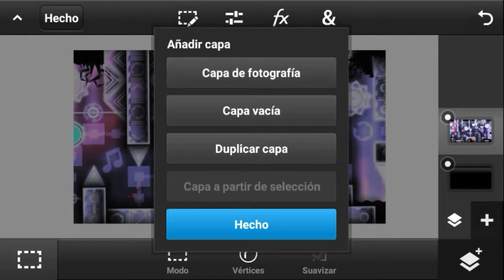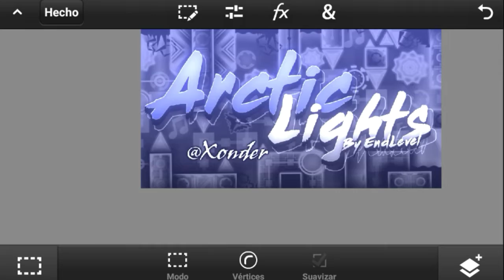[SpeedArt #19] My thumbnail from "Arctic Lights"✨ | PS TOUCH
my thumbnail from "Arctic Lights" ✨